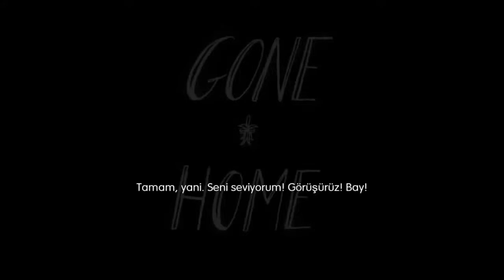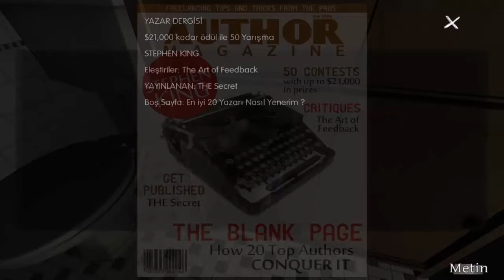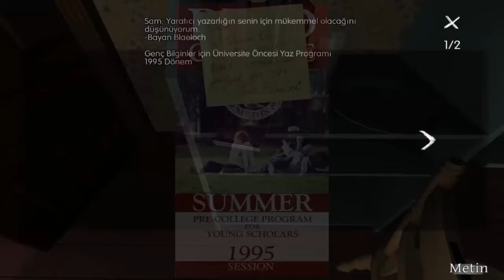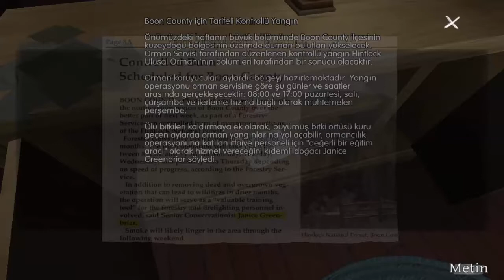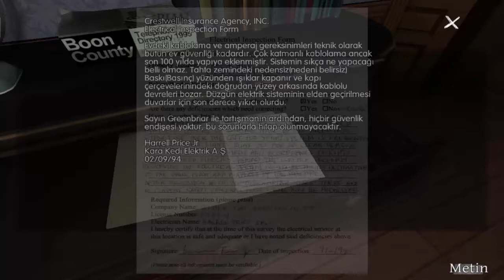AİLEMİZE NE OLDU ? - GONE HOME #1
Bugün çok gizemli ve bir o kadar da hikayesi belli olmayan oyun olan Gone Home'yi oynuyoruz.Farklı türden Gone Home videolarında da görüşmek üzere.Hoşça kalın.